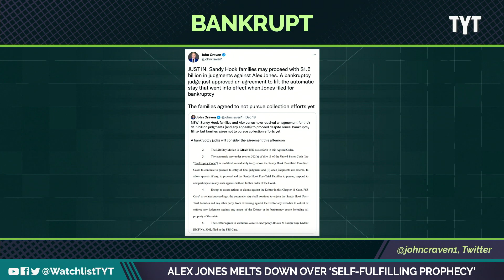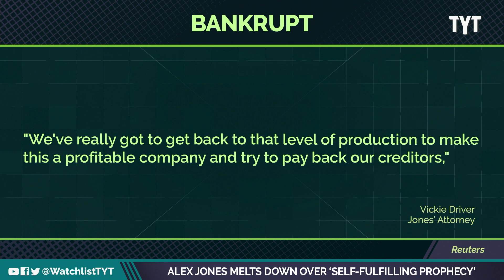Alex Jones MELTS DOWN After Latest Legal Loss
Alex Jones took another devastating loss in the courtroom and he's not handling it well. Jayar Jackson and Adrienne Lawrence break it down on The Watchlist.

"Dec 19 (Reuters) - Conspiracy theorist Alex Jones on Monday asked a judge to allow him to take a $1.3 million annual salary from the bankrupt parent company of his Infowars' website.

Jones and his company, Free Speech Systems LLC, both went bankrupt in recent months as they owe families of the 2012 Sandy Hook mass shooting a total of $1.5 billion in damages for falsely claiming the massacre was a hoax. Jones has said he cannot pay those judgments, which came after back-to-back defamation trials in Texas and Connecticut.

Jones drew a $1.3 million salary from Free Speech Systems before its bankruptcy, and his attorney asked U.S. Bankruptcy Judge Christopher Lopez to restore his salary to that level at a hearing Monday.

Jones has been paid a reduced biweekly salary of $20,000 since his company filed for bankruptcy on July 29, just over a third of what he had been paid before, according to his court filing.

Free Speech System's monthly revenue has dropped to $1.9 million from pre-bankruptcy levels of $6 million to $7 million, attorneys from the company said, adding that it currently has about $1.8 million in cash."

221221__WL04AlexJonesMeltsDownOverSelfFulfillinfProphecy